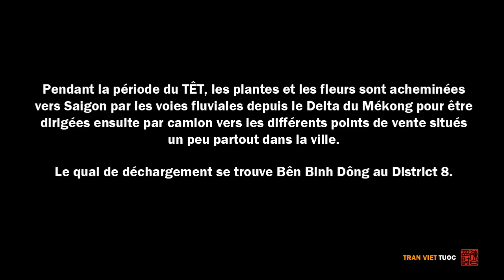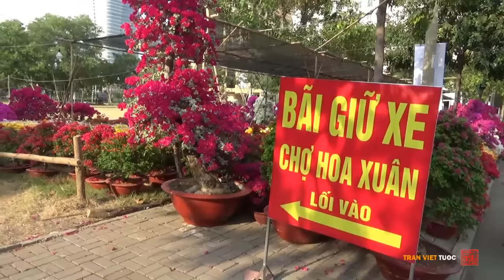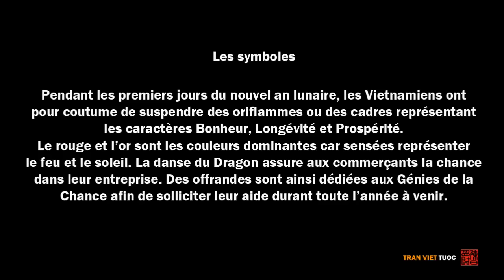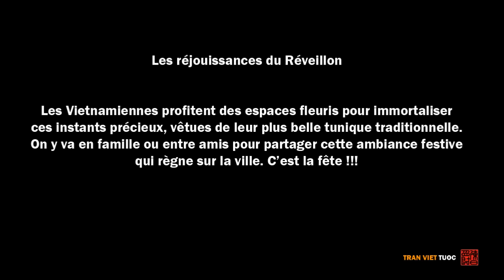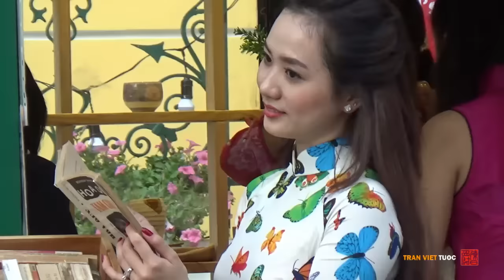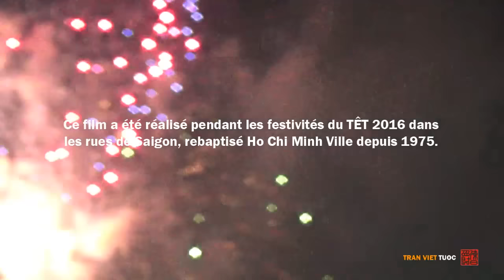Têt Binh Thân 2016 Année du Singe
Ambiance festive des journées du TÊT dans les rues de Saigon.